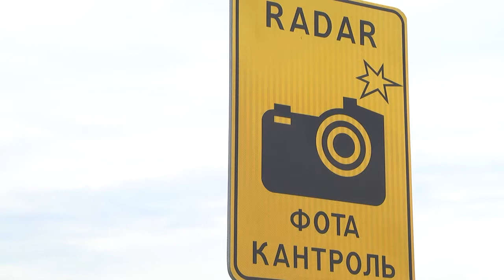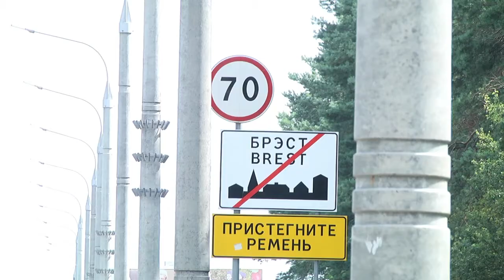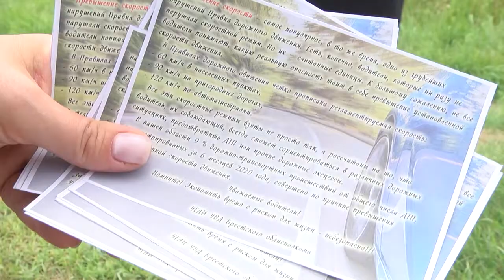2020-07-30 г. Брест. Акция ГАИ: «Выбирай безопасную скорость». Новости на Буг-ТВ.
Сотрудники Госавтоинспекции постоянно следят за порядком на дороге, при этом особое внимание уделяют соблюдению водителями скоростного режима. В Брестской области 9% дорожно-транспортных происшествий от общего числа ДТП, зарегистрированных за 6 месяцев 2020 года, совершенно по причине превышения установленной скорости движения. А потому, профилактический рейд «Выбирай безопасную скорость!», в котором приняла участие и наша съемочная группа, актуален. Подробнее об итогах рейда расскажет Ирина Кузьмич.